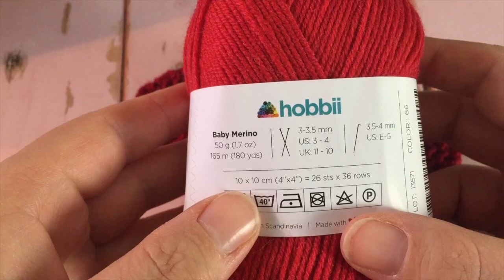De letteste strikkede hjerter (incl opskrift)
I denne video viser jeg hvordan du let kan strikke et smukt hjerte, med bare 2 ender at hæfte.
Hjertet er strikket fra siden, og i retriller. Trin for trin fra opslag til aflukning + hæfte ender og tip til broderi

LINKS👇🏻
Garnet jeg bruger i videoen er Baby Merino farve 52 og rester

🖊OPSKRIFTEN
Opskrift til hjertet (dette er en jule opskrift, men går også super fin til Valentinsdag)

🙋🏻Du finder mig på @bykaae på de sociale medier